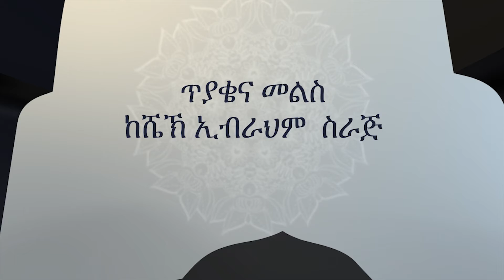ጥያቄና መልስ ከሸይኽ ኢብራሂም ሲራጅ 20 || ሼክ ኢብራሂም ሲራጅ || አፍሪካ ቲቪ || Africa TV1